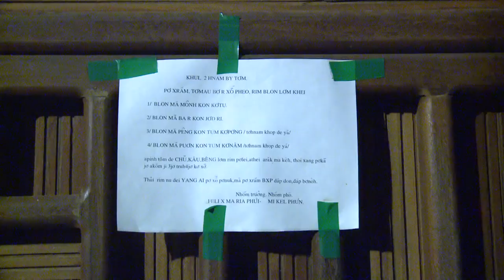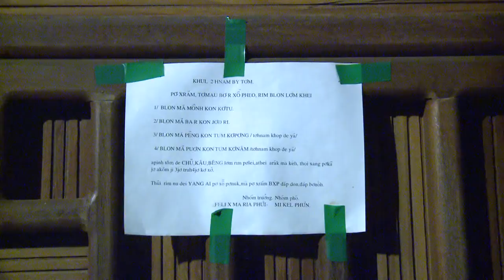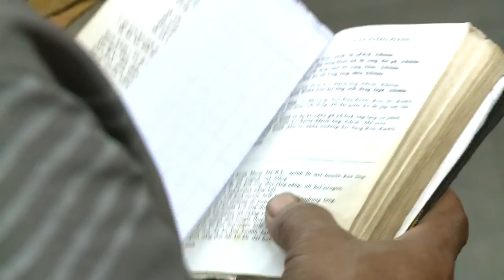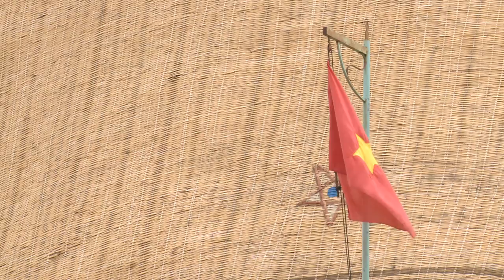Khám Phá Tây Nguyên